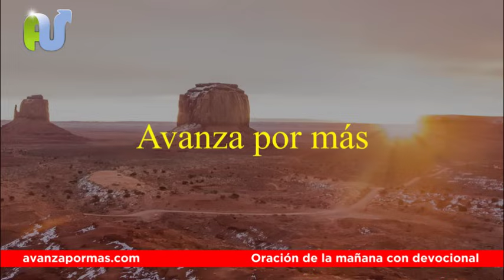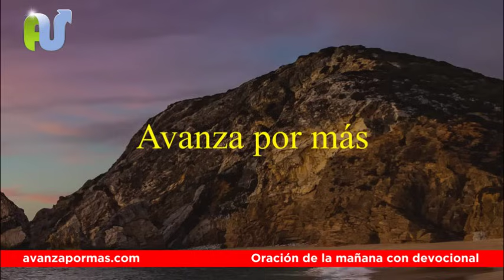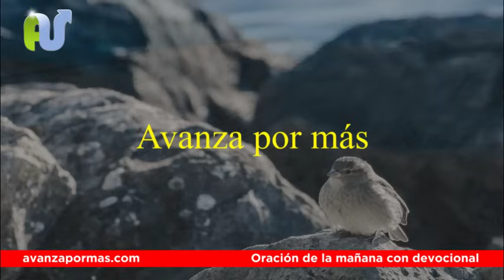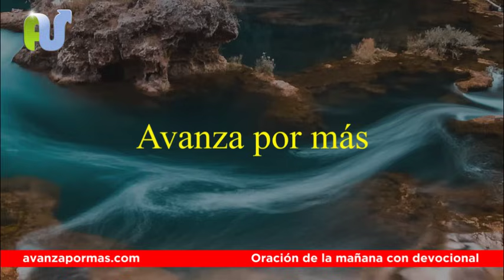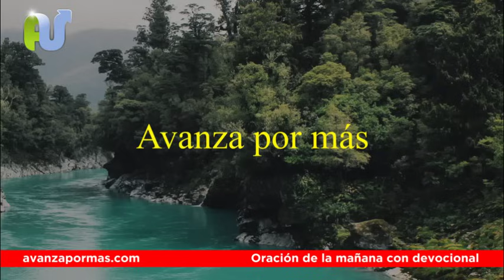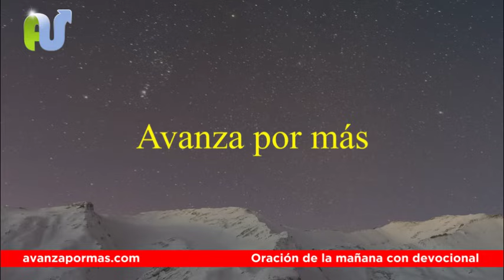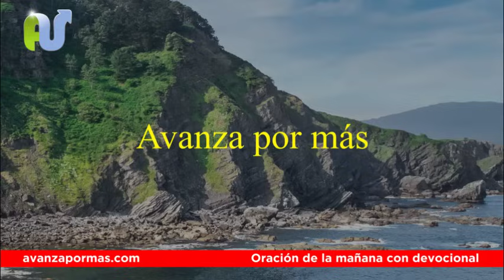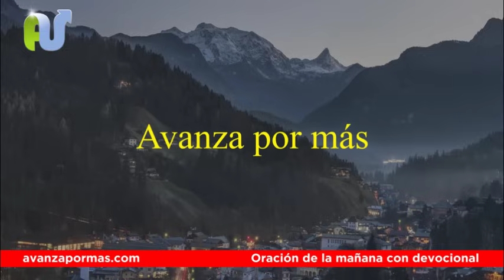ORACION DE LA MAÑANA de Hoy Para Pedirle a Dios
Empezando el día en las manos de Dios con oraciones de fe, devocionales de poder, reflexiones cristianas, versículos bíblicos y palabra de Dios que transformarán tu vida. Por Esteban Correa